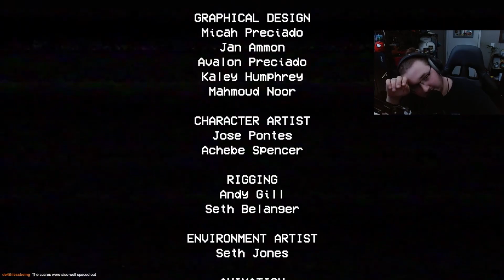Poppy’s playtime is TERRIFYING!